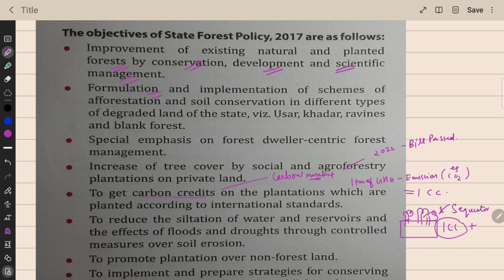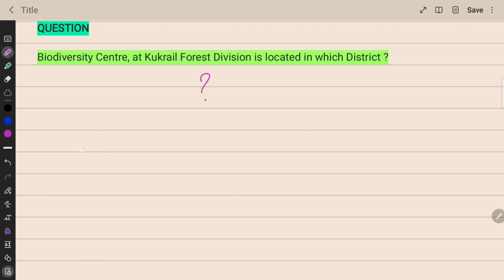CHAPTER 7 :UP FOREST POLICY 2017